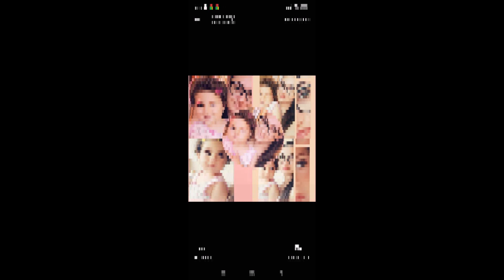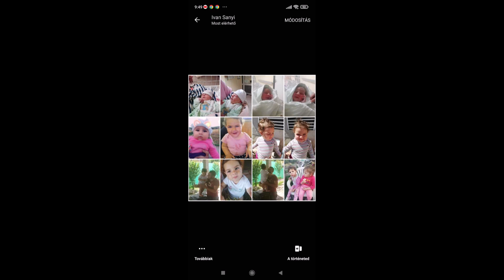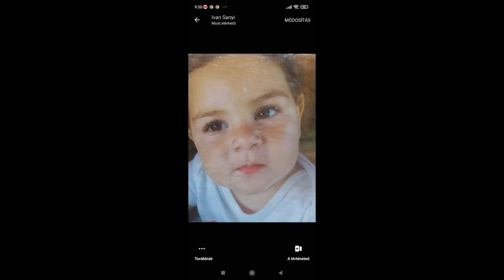Tuzséri Fiuk 2022 X Zolinak 30. Szülinapjára Bogácsra